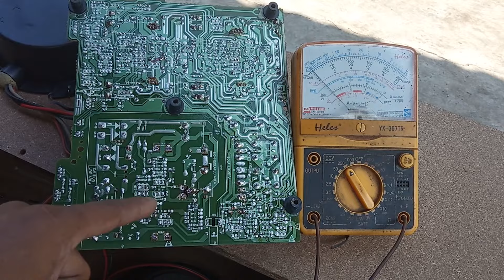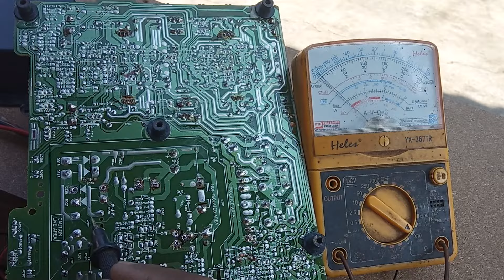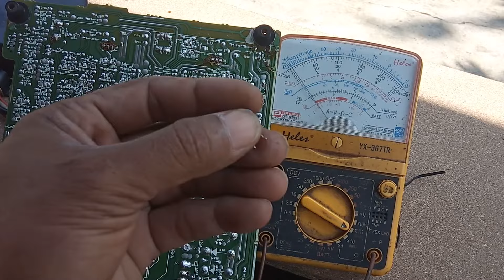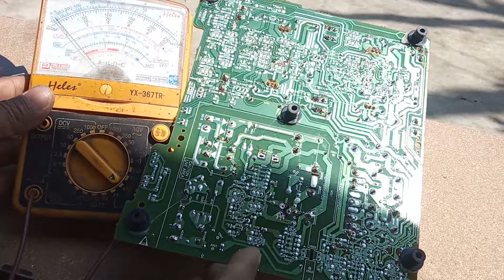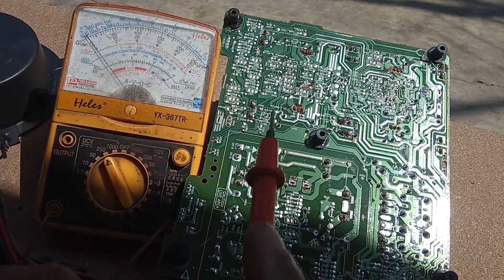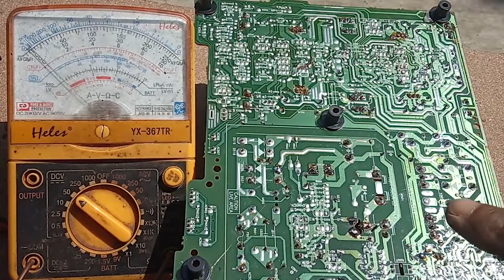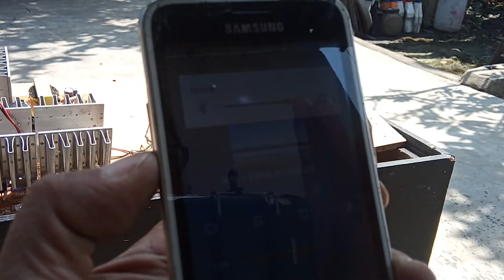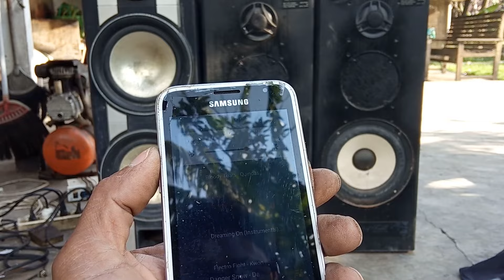Speaker Aktif Polytron XBR mati total atau matot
Langkah detail memperbaiki speaker aktif polytron xbr mati total atau matot ini , sayang sekali kalau terlewatkan , karena banyak hal hal penting di dalamnya , terutama dalam hal pembelajaran , bagi penghobbies dan perintis dunia elektronika , terutama yang suka pernik audio dan power supply nya. Kasus speaker aktif polytron mati total ini , penyebabnya ada di power supply nya. Titik tepatnya di area primer , ada satu komponen yang short yang mengakibatkan sekering putus. Singkatnya , setelah area primer teratasi secara keseluruhan speaker aktif polytron xbr inipun bisa hidup normal kembali. Masih penasaran...tonton saja ya lur...semoga ada manfaatnya , terima kasih.